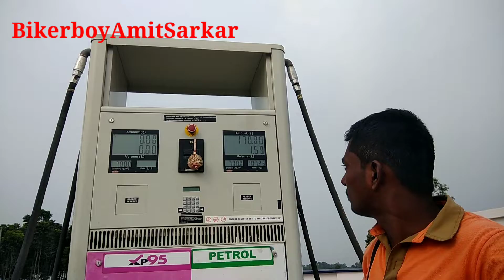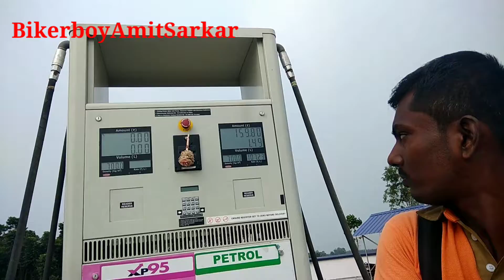Gachha new Indian oil petrol 107.23 Taka.